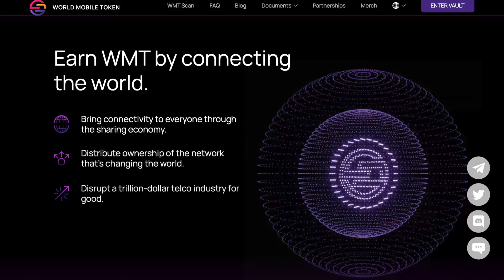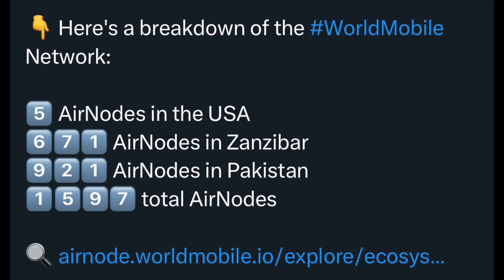World Mobile Expansion! // CARDANO Native Token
The World Mobile ecosystem is booming! Join Gianna as she goes over the latest on this Cardano native token.